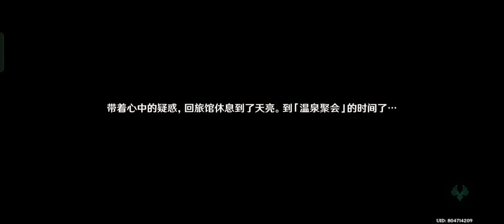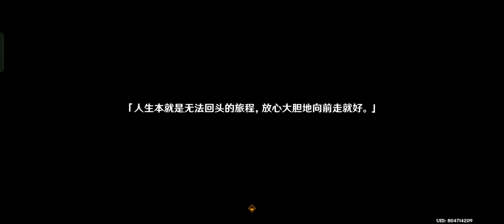《原神》5.0版本活动「荣花与炎日之途」 猫可兔游戏实况日记#7 温泉的温度，掩盖了眼泪的温度… Record_2024-10-08-02-30-55